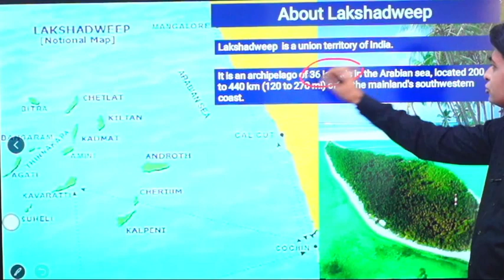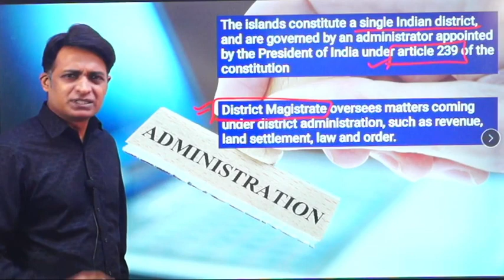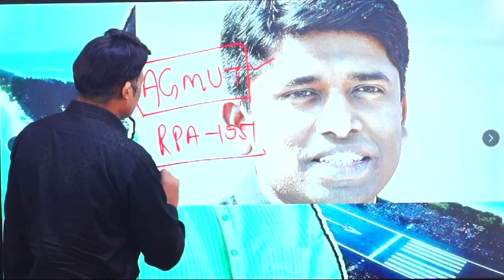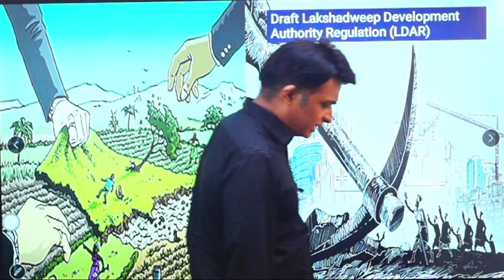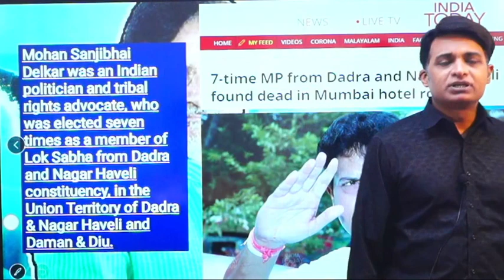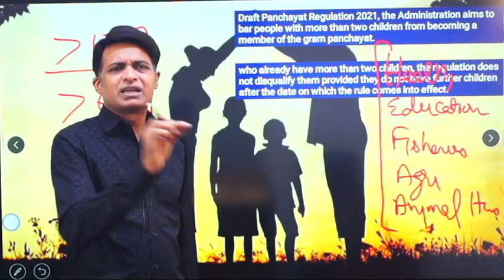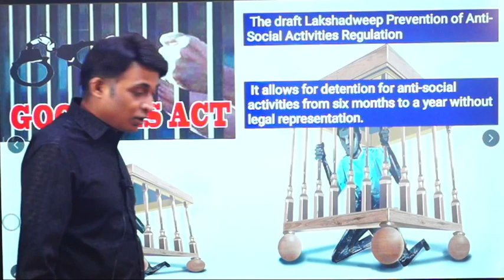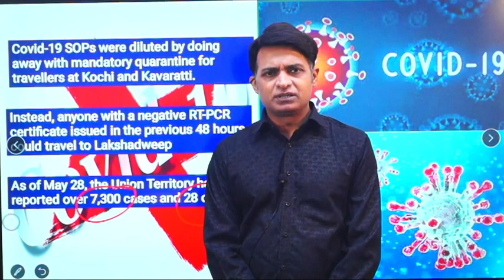Lakshadweep in Danger//Praful Patel//Goonda act//Beef Ban//IAS DARBAR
Lakshadweep in Danger//Praful Patel//IAS DARBAR